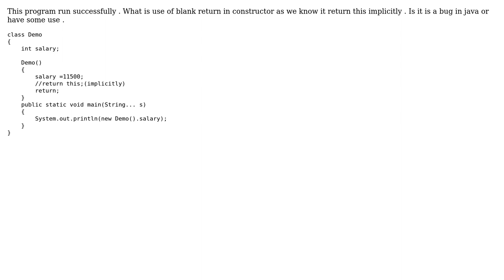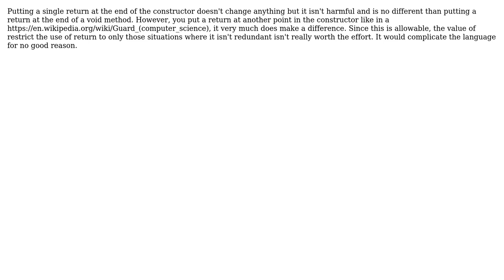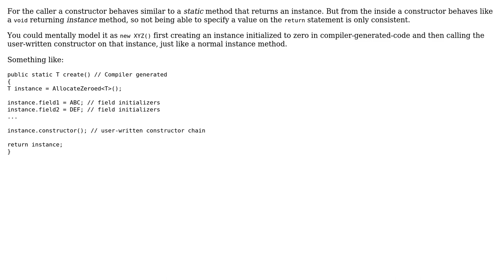Software Engineering: Java 8: What does a blank return does in a constructor? (3 Solutions!!)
Software Engineering: Java 8: What does a blank return does in a constructor?

With thanks & praise to God, and with thanks to the many people who have made this project possible! | Content (except music & images) licensed under CC BY-SA | Music | Images & others | With thanks to user Tulains Cordova user Lars Viklund user JimmyJames user HitRo user CodesInChaos and the Stack Exchange Network Trademarks are property of their respective owners. You are responsible for your own actions.